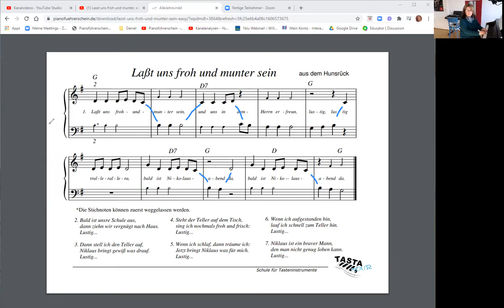☆ | Lasst uns froh und munter sein - EASY TUTORIAL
♫  | Happy Playing  | ♫